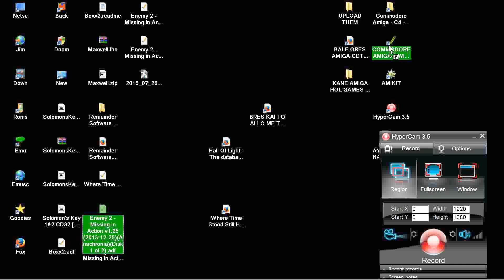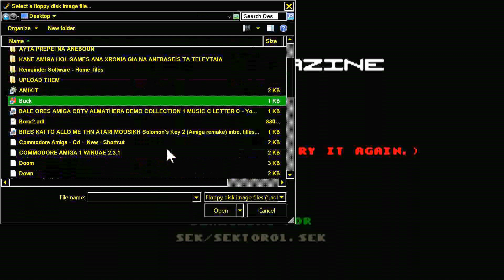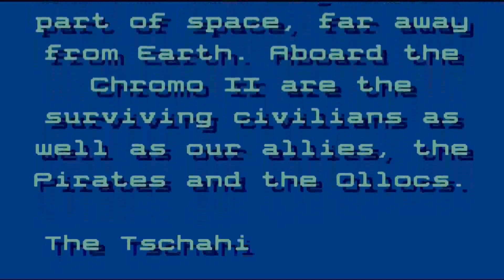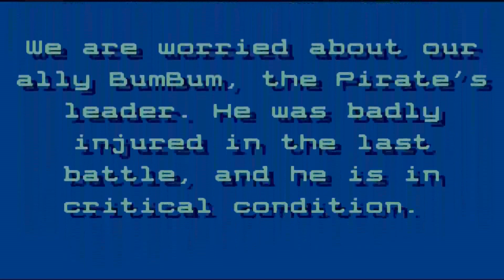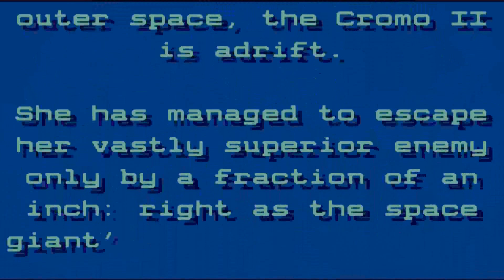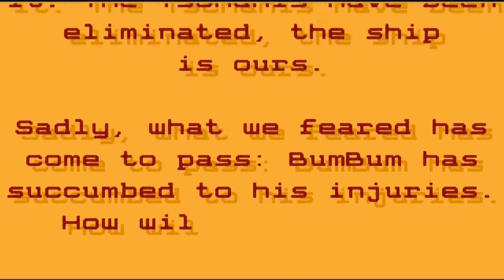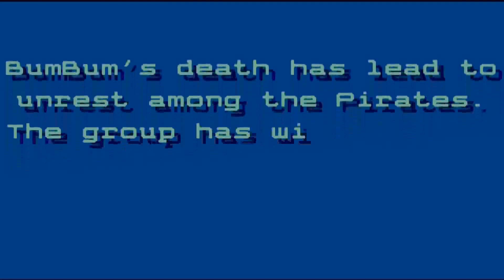AMIGA Enemy 2 II Missing in Action AMIGA OCS v1.25 Anachronia 2013 12 25 Disks 2 adf zip